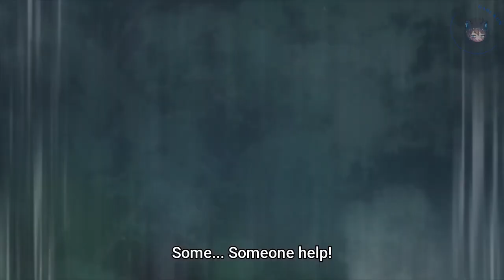Tohru Falls Off the Cliff Fruits Basket Final Season Episode 9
Yes I still LOVE this Anime!!! ❤️😢
Eventhough it´s very sad!!! ❤️😢
I´m still Tohru btw!!! 😒duh liksom!!! 😢
Yes I´m still A BIG Fan of Anime!!! duh 🙄
I don´t own anything!!! duh 🙄
I´m still just A Fan!!!  duh 🙄